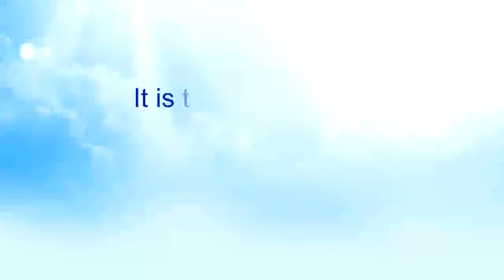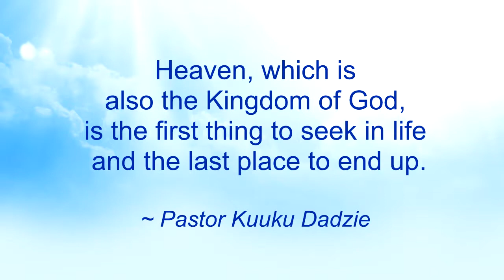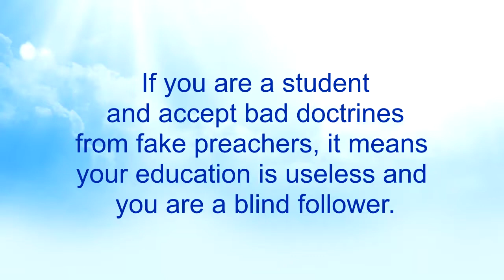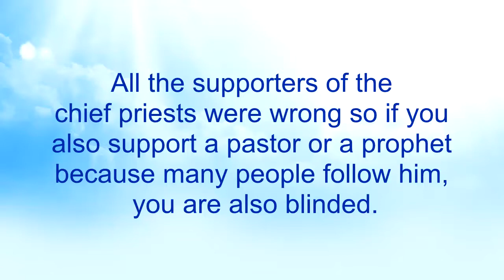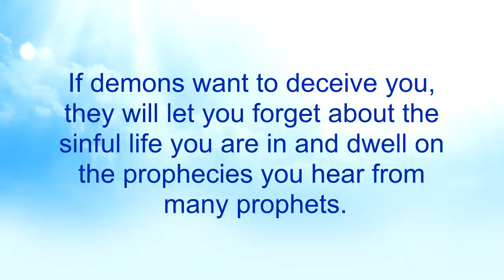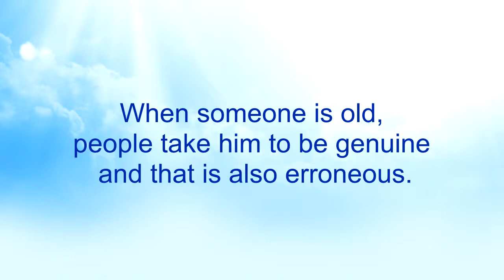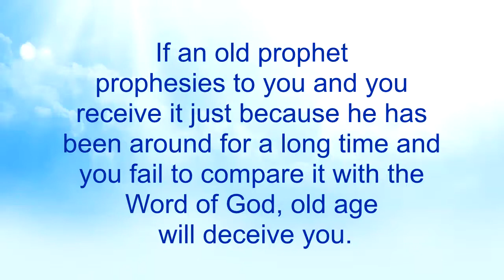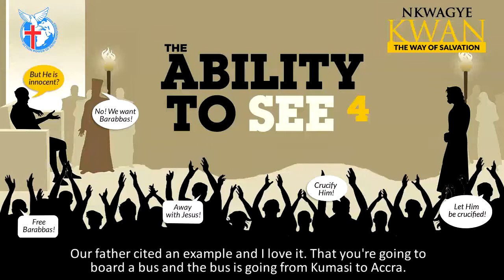The Ability to See 4 - Nkwagye Kwan [17-10-21]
This message reveals another thing that blinds people from seeing as Majority with respect to how people follow the large following of pastors and do not consider the deception they portray. Pastor Kuuku Dadzie also added how Old Age causes people to me misled thinking all old people are genuine with a supposed wealth of experience but that isn't true.